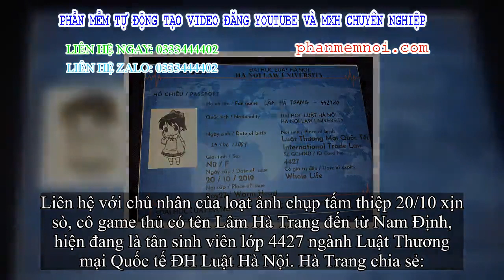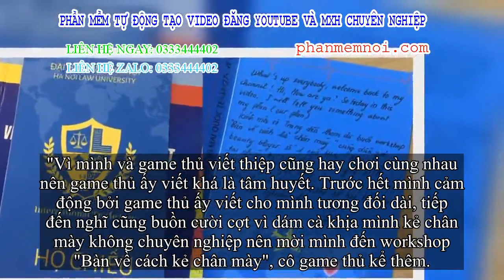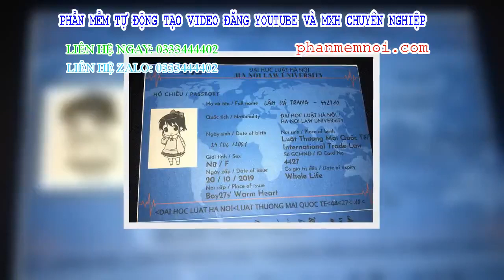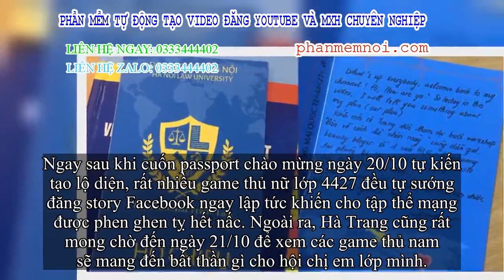✅ Thiết kế tấm thiệp handmade chào mừng ngày 20/10 cực lịch sự chảnh, các chàng trai HLU đưa hội chị